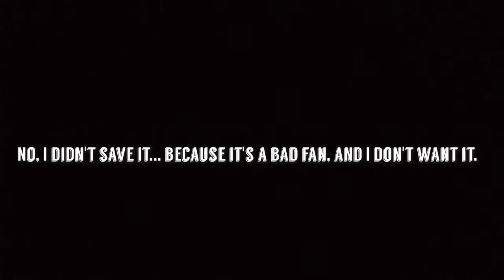Update for the Northport III in the LED rant video.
It's gone...